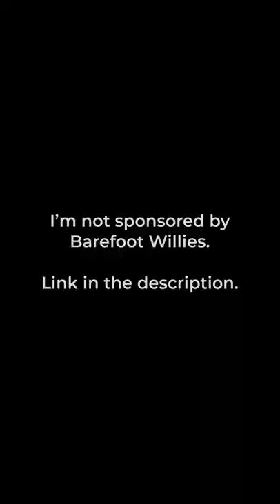Throttle Tender Barefoot Willies Motorcycle Cruise Control Assist Throttle Lock on my Harley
Using the throttle lock on a Harley can be scary and hard to work with, especially with gloves, so I bought this Throttle Tender Motorcycle Cruise Control Assist from Barefoot Willies on Amazon. I paid $10.95, no tools required, takes a minute or less to install, and so far works like a charm.

Barefoot Willies Throttle Tender

Let's get social:
Jeff Hobrath
Chief, USN (Ret)
Adobe Certified Expert